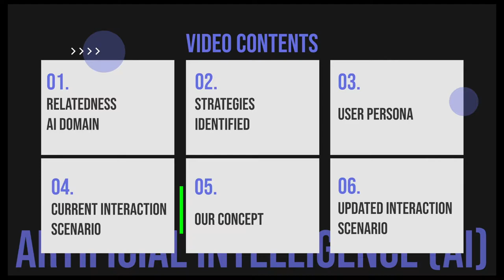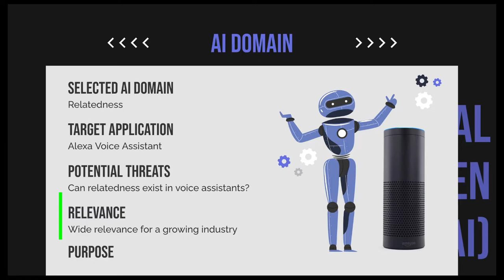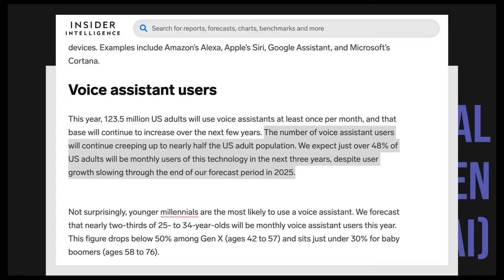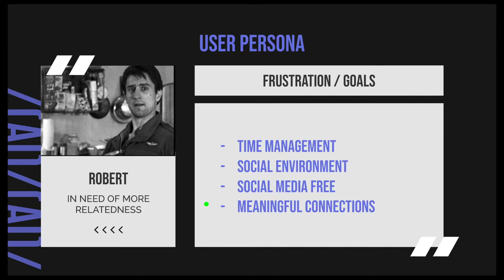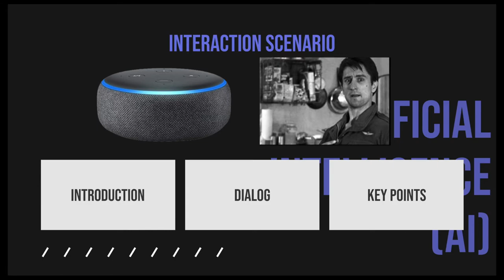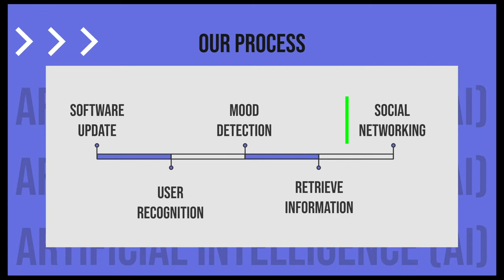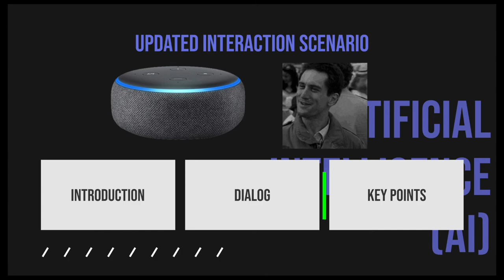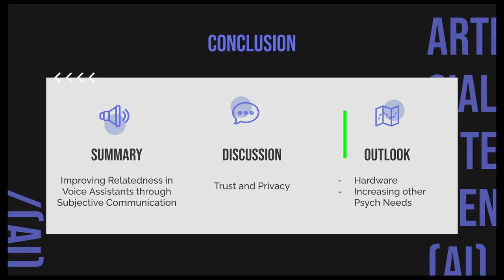Robopsychology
The Need For Relatedness in AI - Alexa Voice Assistant